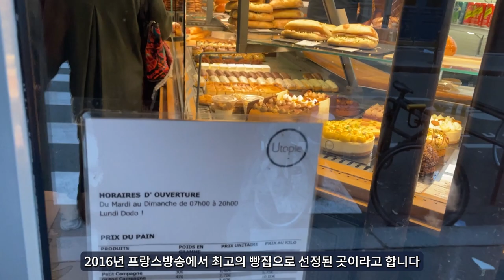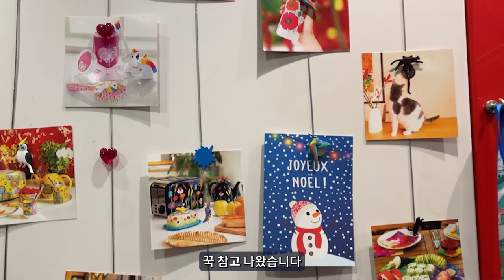무작정 파리 길거리 구경-유토피빵집/아기자기한 소품샵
여행중에 특별한 계획없이 시내구경하는 날,
그곳에는 뜻하지 않는 보물같은 곳이 펼쳐집니다.
함께 파리시내 구경 가보실까요?

Boulangerie Utopie : 20 Rue Jean-Pierre Timbaud, 75011 Paris, 프랑스
Parish Church of Saint-Paul of Saint-Loui : 99 Rue Saint-Antoine, 75004 Paris, 프랑스
Pylones : 107 Rue Saint-Antoine, 75004 Paris, 프랑스